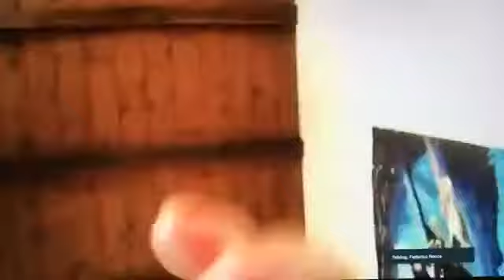Diretta della video-conferenza “Incontriamoci in rete. Quale futuro per questa Europa?”